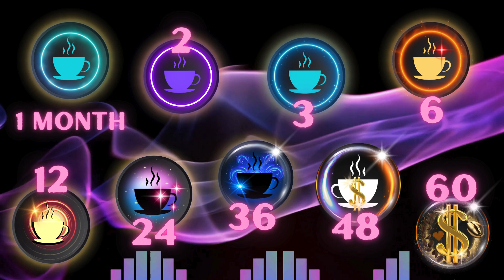Welcome to Susie B’s Channel Membership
Introduction to the Membership

 New to this membership feature, learning as I go please bare with me while I create a better experience for you all thank you..
Susi B